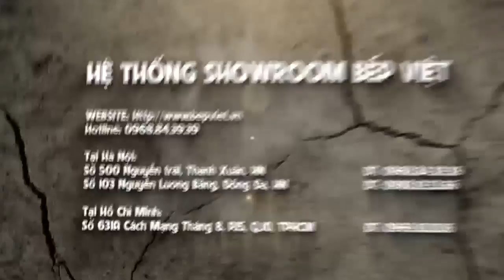Review chảo từ Elo Granit Evolution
Chảo từ Elo Granit Evolution 28cm:

- Màu sắc: Đen
- Trọng lượng sản phẩm: 1.3 kg
- Kích thước sản phẩm: 48.5 x 28 x 8.5 cm
- Đường kính chảo: 28cm
- Tiêu chuẩn chất lượng Châu Âu